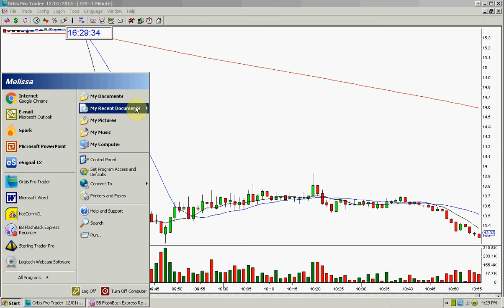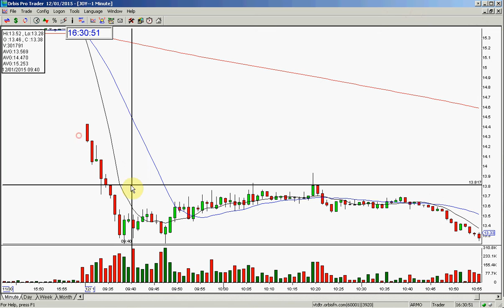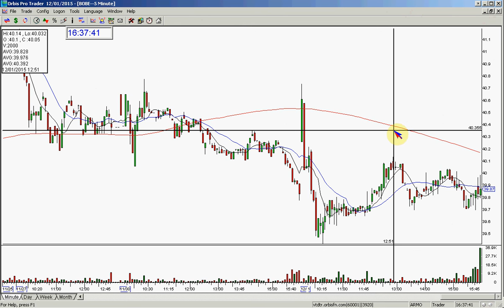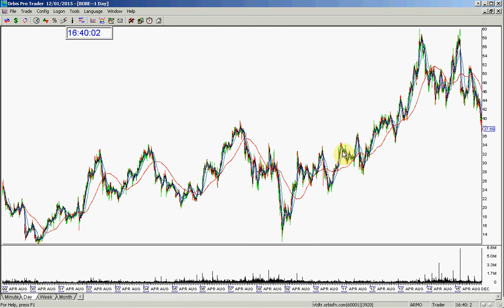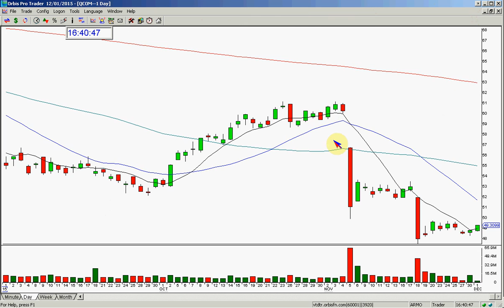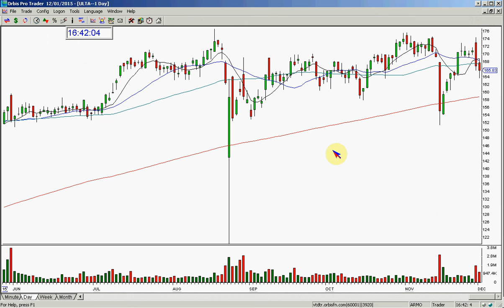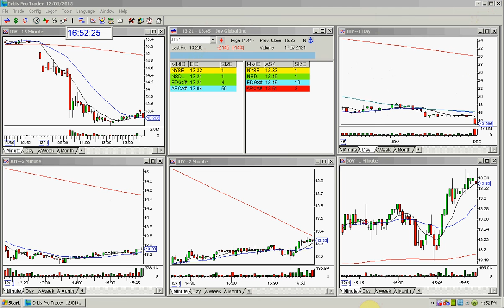MARKET DAILY REVIEW- 12-1-2015